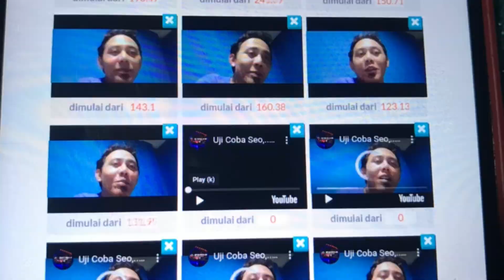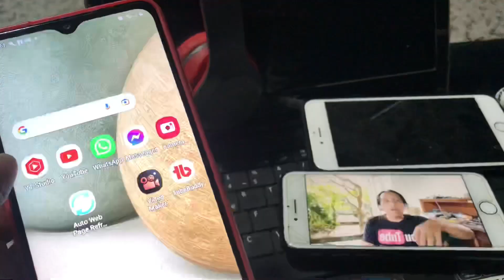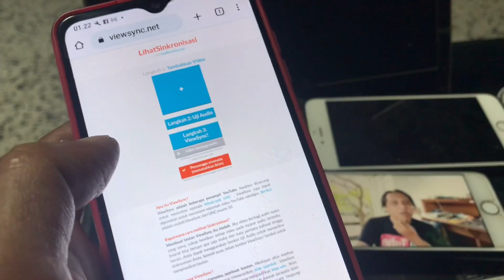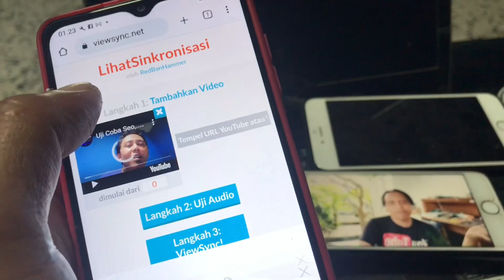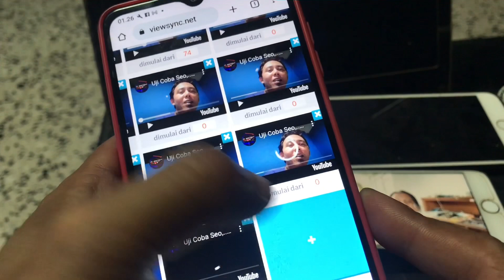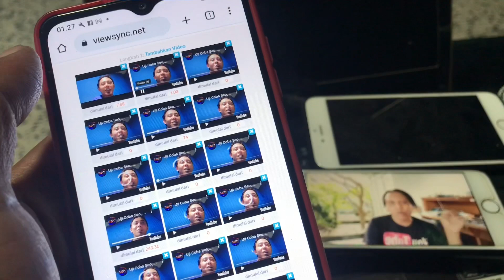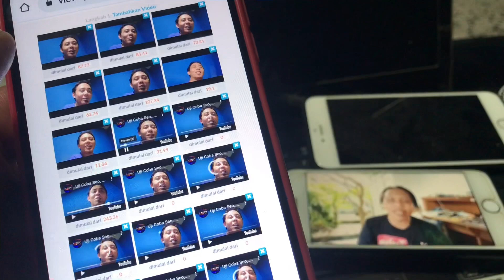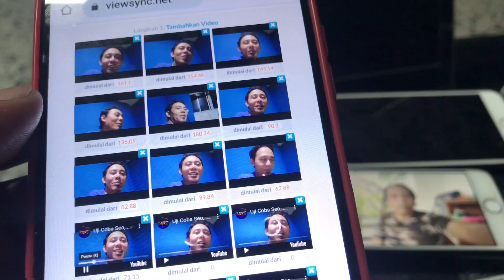Cara kejar jam tayang youtube dengan 1 hp||COBA INI❗️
Hallo Gaes
Vidio review Cara kejar jam tayang youtube dengan 1 hp||COBA INI❗️untuk pemula yg lagi mengumpulkan jam tayang.Selamat mencoba semoga berhasil,...Mohon komentar di vidio ini bagi teman teman yang sudah menggunakan web ini dan terbukti aman dan lolos monetisasi,agar pengalaman nya bisa di terapkan untuk temen kita semua.Jangan lupa untuk suport dengan SUBSCRIBE LIKE KOMEN dan SHARE Yaa,Terima kasih🙏